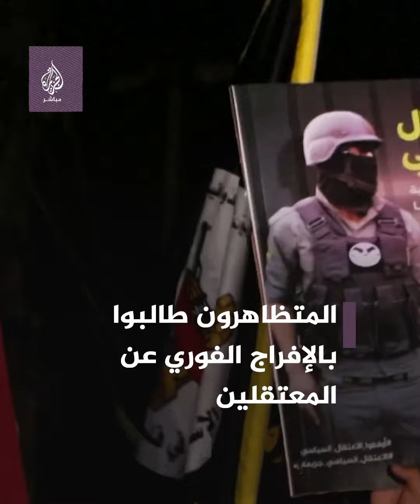بعد اتهامها بنقض التعهدات.. مظاهرات ضد السلطة الفلسطينية في جنين وغزة تطالب بالإفراج عن المعتقلين